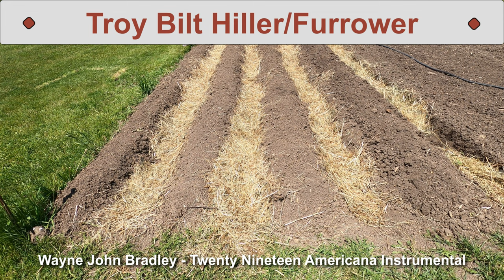Using A Troy Bilt Hiller/Furrower | Garden Update | Man About Home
It's time to dig some hills/furrows in our vegetable garden. And 200 feet of furrows is a lot of back breaking labor!

When I got my Troy Bilt Horse tiller, it came with a New Old Stock Hiller/Furrower, still in the sealed box
like it was new.

I decided it's time to put it to good use. So in this video, I'm unboxing, assembling and installing it. Then I'm using it for the first time in our garden.

Putting my learning curve aside, it works really well. After I've had a little more practice using the hiller/furrower attachment, my results will be great and it'll save me hours of hard work.

It's all about experience.

Man About Home

Mystery link of the week. (What is t?)

Troy Bilt, tiller, hiller, furrower, tilling, hilling, furrowing, garden, gardening,